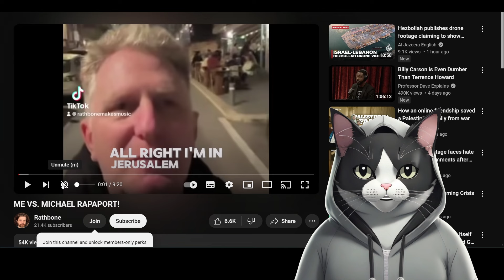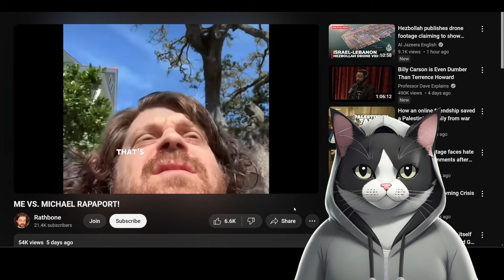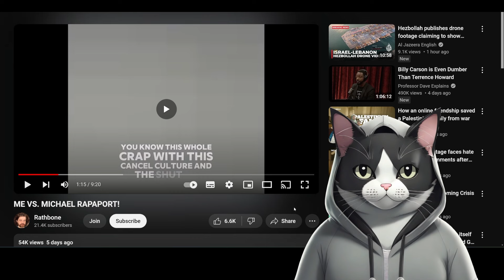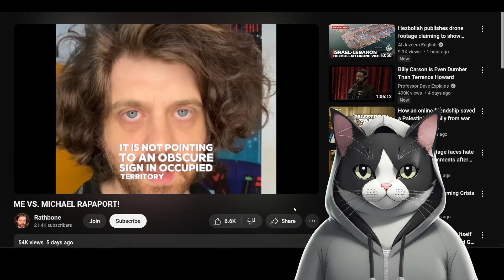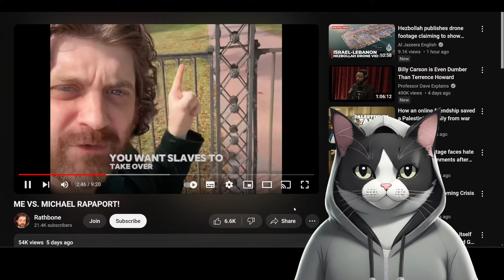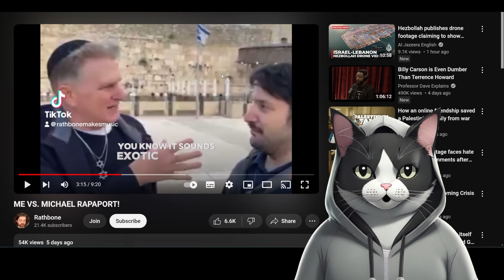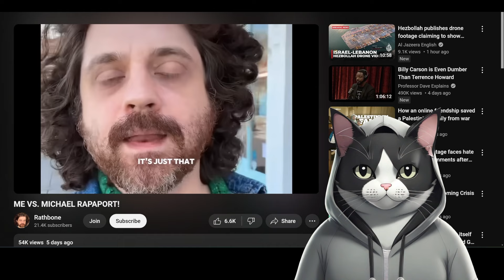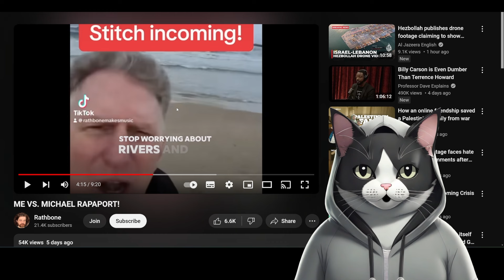Rathbone Destroys Michael Rapaport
Bunker Cat Reacts to Rathbone clowning the biggest clown on earth Michael Rapaport, what is this guy even? Who is he?